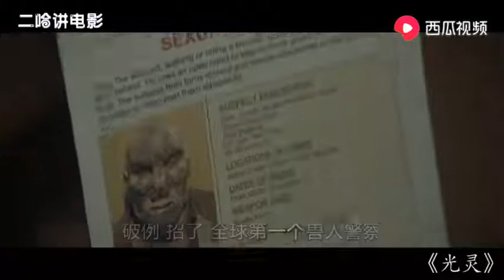【二哈】乞丐被抓到警局，谁也没想到，他脖子后竟有精灵族的印记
本頻道致力於幫助原作者推廣，視頻來自內容合作方，無意冒犯任何個人或公司。
請大家多多去今日頭條支持原作者！

若您認為有侵害您版權權益的內容，請發郵件給我，我會第一時間處理相關事宜。